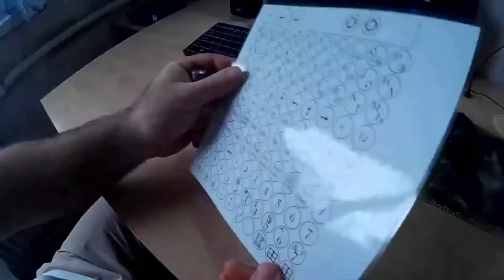Steampunk PC keyboard (Part 2) | Стимпанк клавиатура (Часть 2)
I manufactured custom keyboard housing in steampunk style. |  Я изготавливаю кастомный корпус для клавиатуры в стимпанк стилистике.